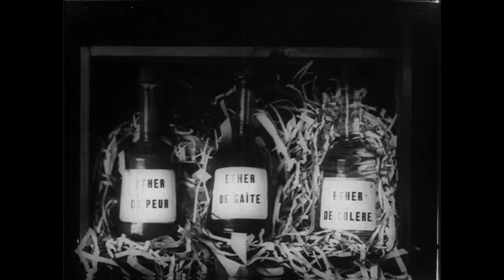Il Natale di Cretinetti (1911) Cortometraggio commedia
Cretinetti porta tanti doni ma anche etere che fa ubriacare tutti creando caos alla festa di Natale.

Se il film ti è piaciuto e desideri sostenermi per le licenze cinematografiche e anche per altri film, puoi farlo con piacere tramite PayPal.
Grazie mille per qualsiasi supporto, non importa quanto piccolo.